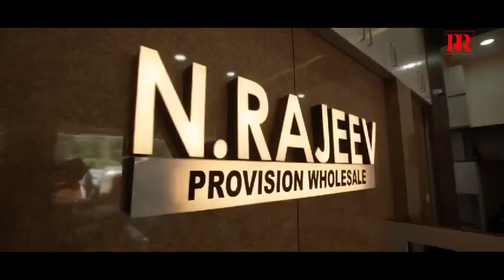വർഷങ്ങൾക്കു മുമ്പ് നിർമ്മിച്ച ബിൽഡിംഗിൻ്റെ ചുറ്റു മതിൽ കോൺഗ്രസ നേതാവിൻ്റെ നേതൃത്വത്തിൽ പൊളിച്ചു.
കൊല്ലം അഞ്ചലിൽ വർഷങ്ങൾക്കു മുമ്പ് നിർമ്മിച്ച ബിൽഡിംഗിൻ്റെ ചുറ്റു മതിൽ കോൺഗ്രസ നേതാവിൻ്റെ നേതൃത്വത്തിൽ പൊളിച്ചു.